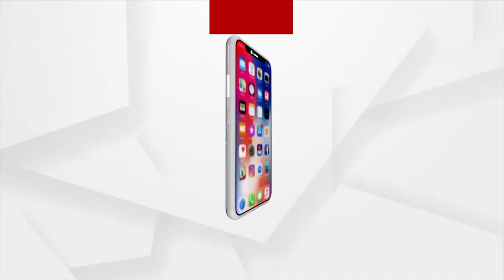On 'One-Nation, One-Election', Centre Forms Ram Nath Kovind-Headed Committee To Explore Possibility